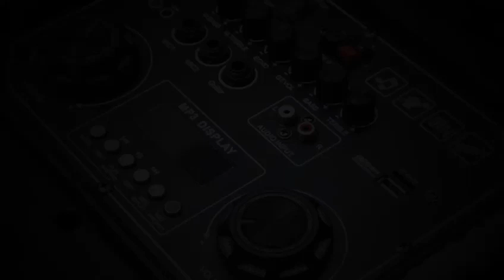Clarion DC Trolley Speaker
TWS ,Bluetooth ,Fm ,USB ,Remote ,2 Hours Battery Backup , 2 Wireless Mike.

1 Year Onside Warranty.